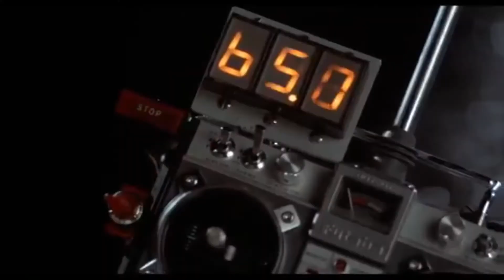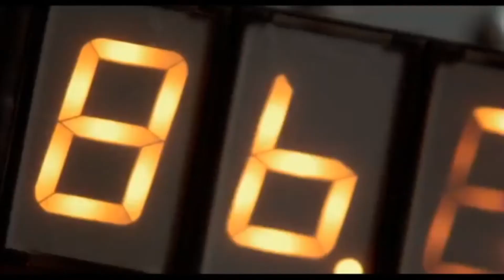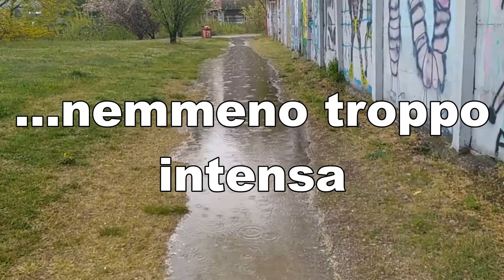B.i.B. - Puntata 23 - Il sottopasso di via Volturno (e la ciclopedonale del Mella)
Il nuovo sottopasso della ciclopedonale del Mella che permette di bypassare l'attraversamento pericoloso di Via Volturno.

Nel video andiamo anche a fare il punto della situazione di tutto il tratto cittadino della ciclopedonale, analizzandola in un'ottica più ampia.